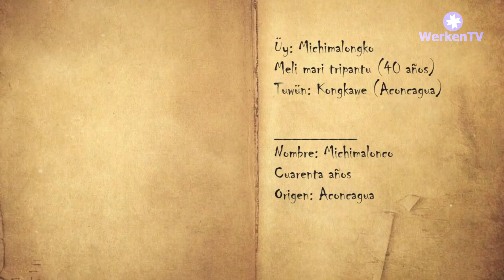GRAN MICHIMALONGKO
Con la expedición del wingka -ya fallecido- Diego de Almagro, se abrió una puerta a nuevas invasiones españolas. Los mapuche entendían que tarde o temprano estos hombres de metal volverían y no tardaron demasiado. Fue en 1540 cuando Pedro de Valdivia llega a los valles centrales dispuesto a asentarse definitivamente en el Pikunmapu, pero no la tendría fácil. Nuestros kuifikecheyem (ancestros) eran guiados por Michimalogko, un reconocido weichafe, estratega y longko pikunche, que incluso por los inkas había sido nombrado curaca del valle de Aconcagua.
Conozcamos la historia de Michimalongko, akukonpaymün!!